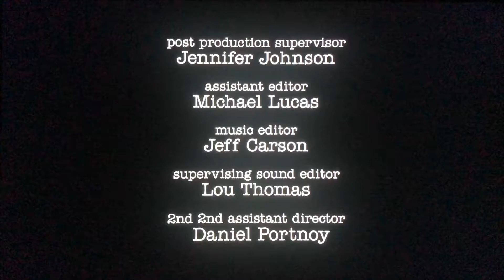Chuck Lorre Productions, #562/Warner Bros. Television (2017)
From “Young Sheldon” Pilot”